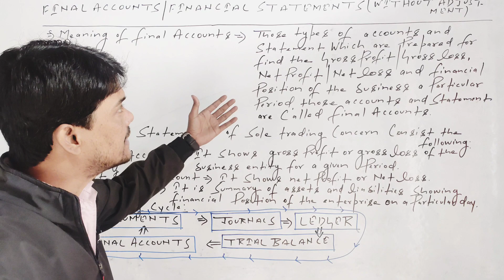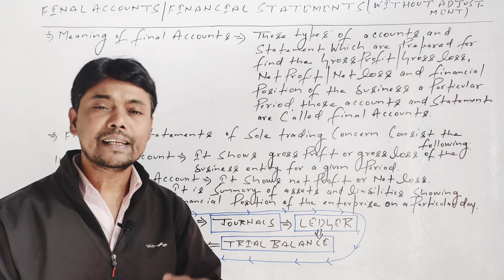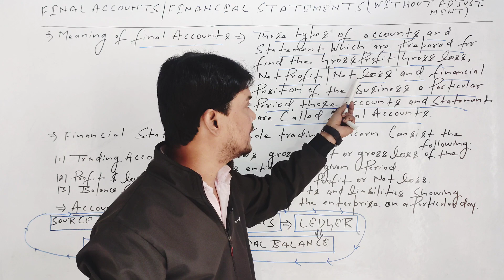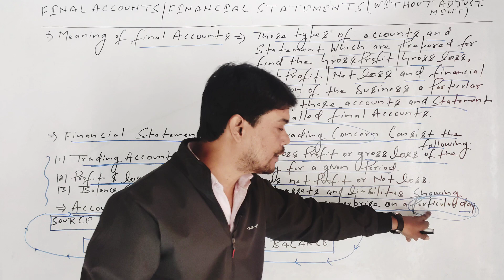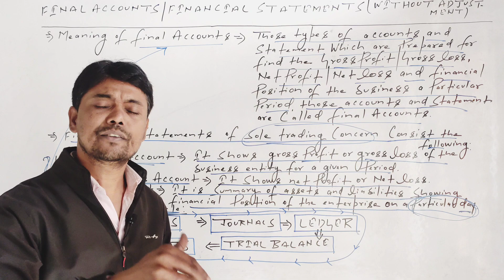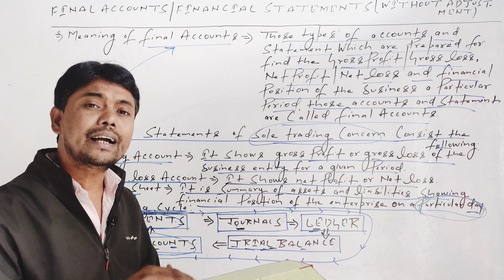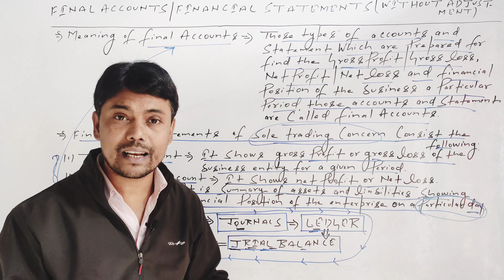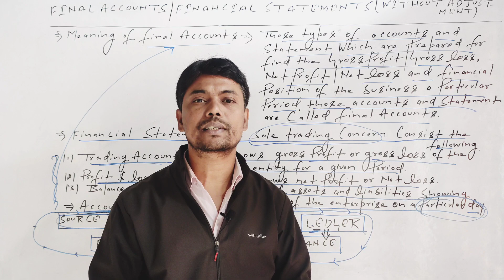| Final Accounts / Financial Statements ( Without Adjustments )- Class-11th | Accountancy |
| Final Accounts | Financial Statements | Without Adjustments | Class-11th | Accountancy | Trading Account | Profit & Loss Account | Balance Sheet | Sinha Commerce Classes |